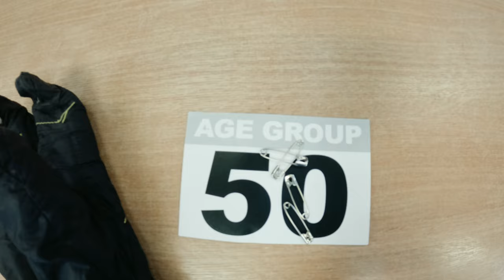Old People Running | Sussex MASTERS XC Championships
After weeks of illness I am trying to get back to running and racing but I am nowhere near where I should be at this time of year and I am still not 100% well. Last year I ran the Sussex XC Masters here at Coombe Farm and I was really getting in shape for my marathon PB attempt. I should be doing the same this year but I just don't think it's going to happen. Still I did my best in cold but sunny conditions.